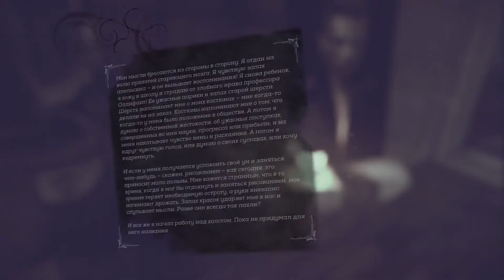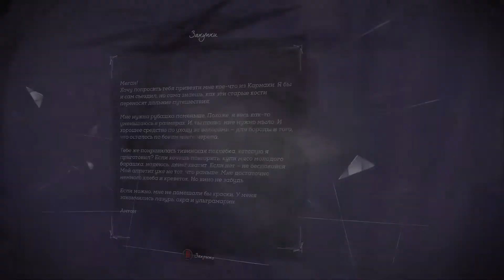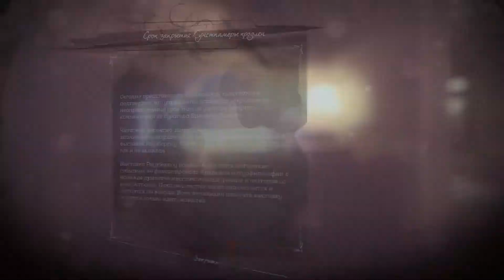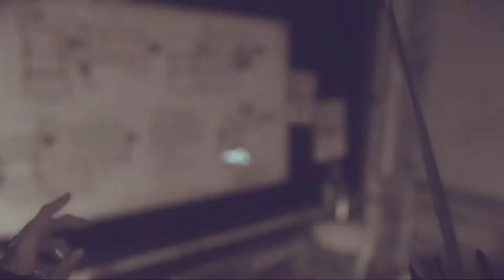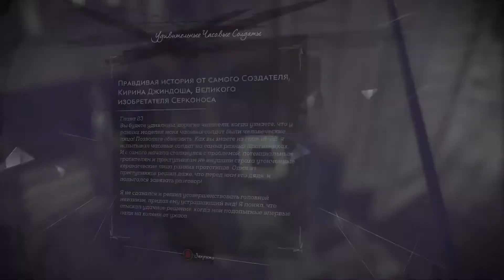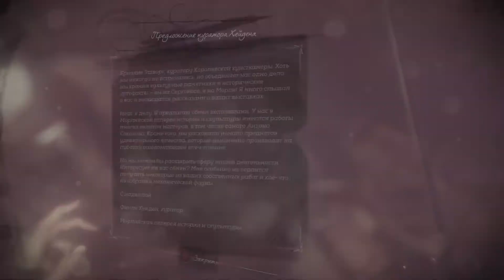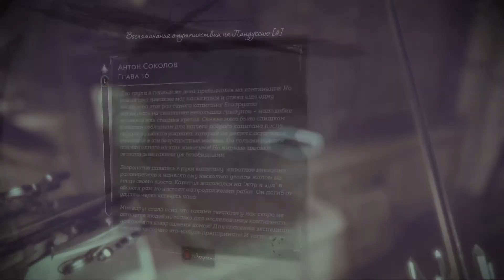Dishonored 2 #7 (Королевская кунсткамера, Сады Кирии, Кунсткамера)